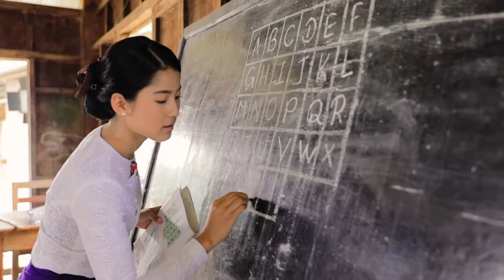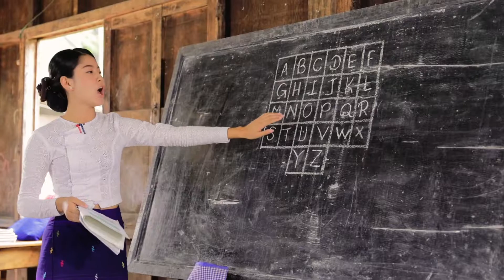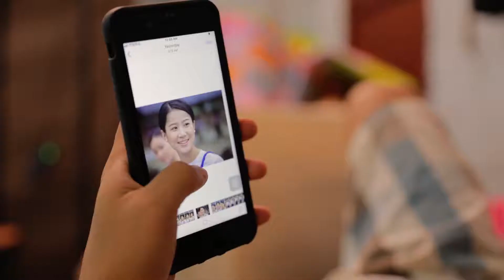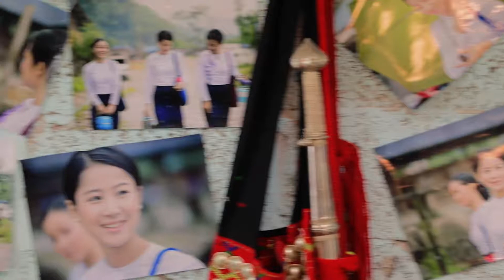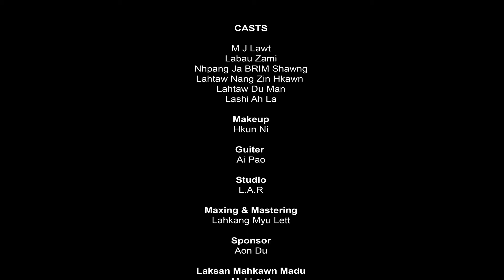Sara Num sha...